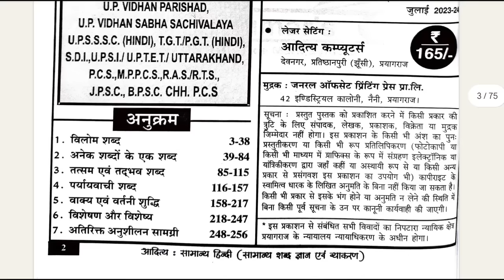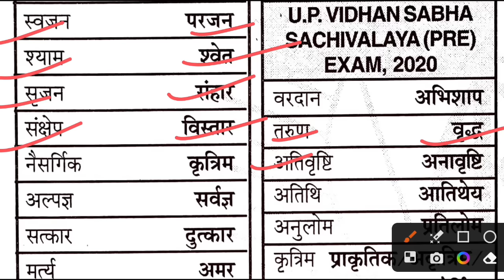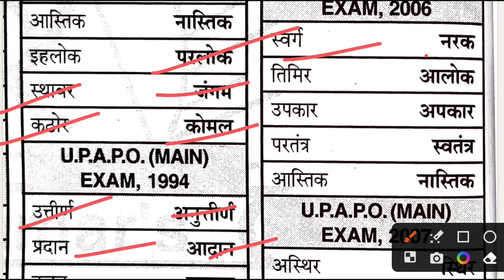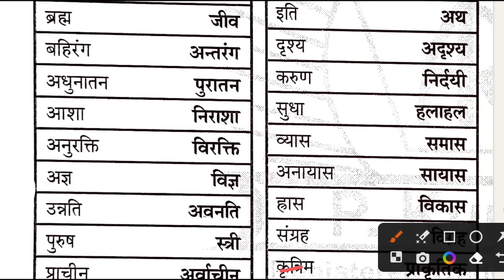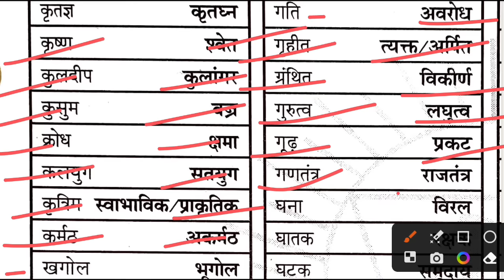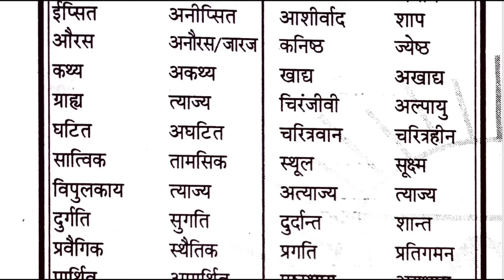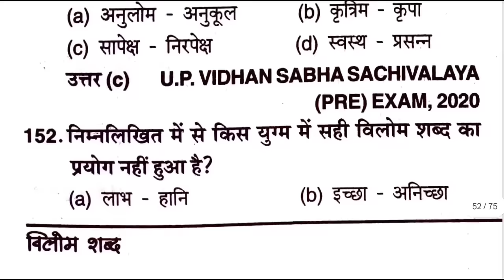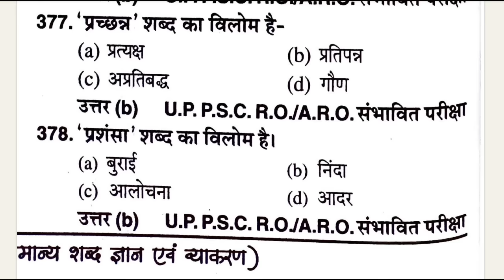आदित्य पब्लिकेशन सामान्य हिंदी, उ प्रo RO/ARO [ 2000+ विलोम शब्द ] ch-1, 10 नंबर पक्के